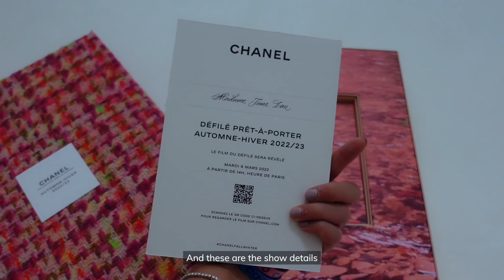蹦迪到天亮不回家的日子 🥃 | JANE CHUCK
MISS CLUBBING AND PARTYING 🥲

Places i went to 🍴:
Sushi Oribe 🍣
Entier French Dining 🦪